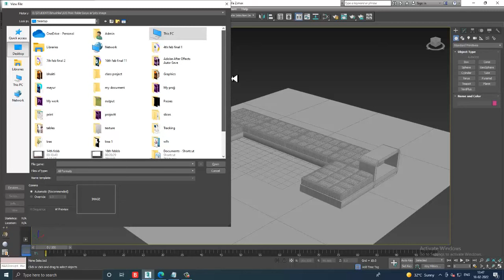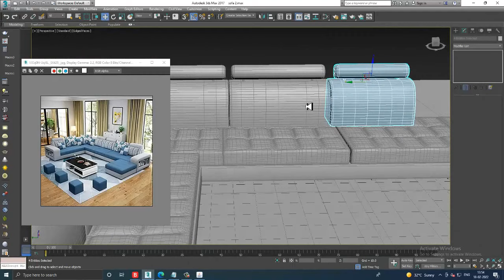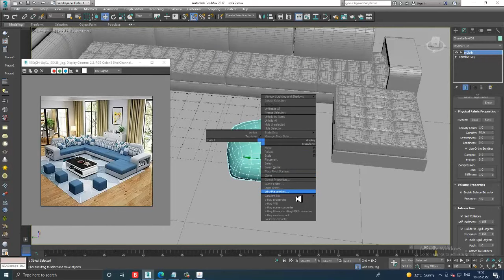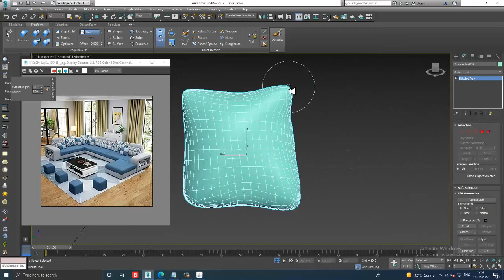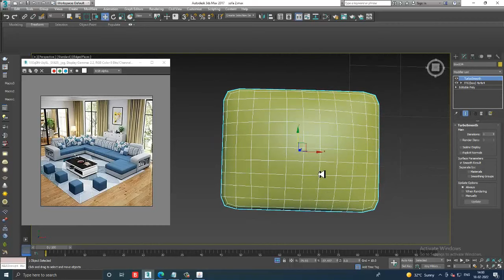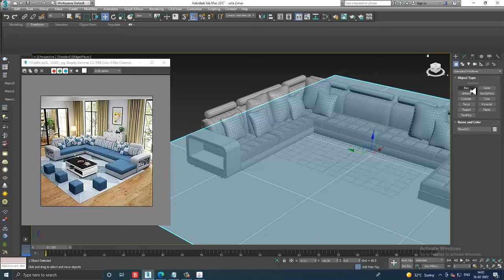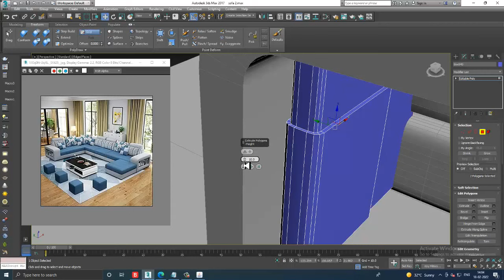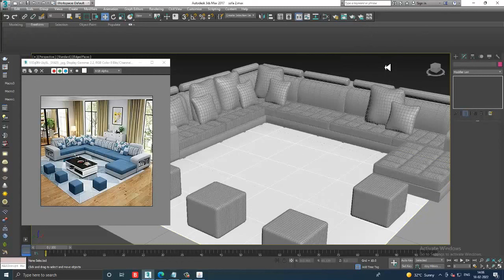3DsMax Tutorials, Learn 3D Modeling a Stylish Sofa from Scratch in 3dsmax ( Part 2)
3dsMax Tutorials, Tutorial on 3D Modeling a Stylish Sofa in 3dsMax (Part 2)
Modeling Pillows using M Cloth & Simulation
Working with freeform
Using FFD Box Modifier